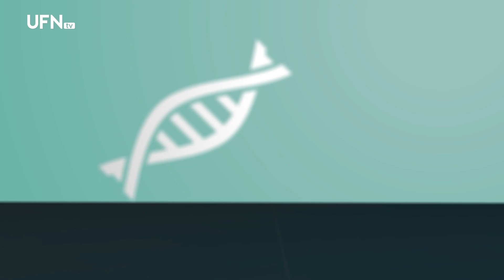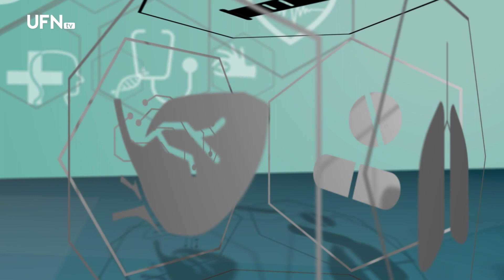Benefícios do aleitamento materno e o auxílio da consultoria em amamentação - Saúde em Foco 20-05-24